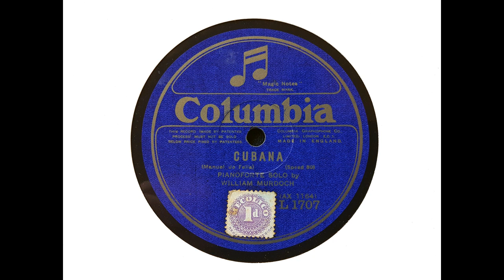William Murdoch (piano) - Cubana ('Pieces Espagnole' - de Falla) (1925)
'Cubana' was recorded by William Murdoch on 23 November 1925. It is an uncommon disc. Issued in February 1926, it was withdrawn in February 1928.

From Wikipedia: Murdoch was born at Sandhurst (now Bendigo, Victoria), the son of Andrew Murdoch, an engineer, and his wife Annie, née Esler. At 11 years of age William began piano lessons and soon won several solo competitions. In 1903 he was awarded the first Bendigo Austral Scholarship. This entitled him to three years' tuition at the University of Melbourne Conservatorium of Music, where he continued his studies under William Adolphus Laver, later Ormond Professor of Music. In 1906 Murdoch won the (Sir William John) Clarke Scholarship, which entitled him to three years' tuition at the Royal College of Music, London. As the scholarship was not large enough to fully provide for the young man, it was agreed that he should receive the balance of his Austral Scholarship, and a further amount was raised from a concert and subscriptions at Bendigo. Murdoch spent four happy years at the London college and made great progress, under the guidance of Danish pianist and teacher, Frits Hartvigson.

Murdoch's first public recital at London towards the end of 1910 was very successful, and in 1912 he toured Australia with Louise Kirkby Lunn. He remained there in 1913 and toured with Dame Clara Butt and Kennerley Rumford. He was now a fine player with a sparkling technique, especially successful in his interpretation of the work of Chopin and Debussy. He toured the US and Canada during 1914, and for some time was with the band of the Grenadier Guards in France during the war. On 5 August 1915 Murdoch married Ellen Josephine Tuckfield in London.

Murdoch gave recitals in Scandinavia in 1918 and in the following year began his long association with the violinist Albert Sammons, which developed into the formation of the 'Chamber Music Players.' These two with Lionel Tertis and Lauri Kennedy did some remarkable ensemble playing. In 1919 he participated in the premieres of Sir Edward Elgar's Violin Sonata in E minor and Piano Quintet in A minor.

Murdoch's first wife, Ellen Josephine Tuckfield, died; he subsequently married divorcee Dorothy Violet Lang, née Mascall, on 21 March 1921, and after she divorced him, married Antonia Dorothea Meek, née Simon, on 25 November 1925.

Murdoch contributed the article on 'Pianoforte Music from 1880' to A Dictionary of Modern Music and Musicians, published in 1924, and in 1929 he again visited Australia and toured with Harold Williams. In 1933 Murdoch published a volume on Brahms, in which he analysed all his work for the piano, and in 1934 appeared Chopin: His Life, an interesting record which made use of much new material. He had intended to include a comprehensive study of Chopin's works in a later volume, but this had not appeared when Murdoch died at Holmbury St Mary, Surrey, on 9 September 1942. Murdoch left a widow, two sons and two daughters.

Murdoch's arrangements of organ works by Bach for the piano were very effective, and he also composed a number of songs and pieces for the piano. He was steeped in music from his childhood. When he first appeared he had a brilliant technique to which the years added the warmth of temperament and sensitiveness of thought, needed for the expression of a fine musician. He was especially renowned as one of the great ensemble players of his time. The critic William James Turner wrote in 1916: Even when we get to the best pianists it is rarely, if ever, that we find a combination of exceptional technical mastery with tone-power, delicacy of touch, brilliance, command of colour, sensitiveness of phrasing, variety of feeling, imagination and vital passion. Mr. Murdoch possesses all these qualities to a high degree.